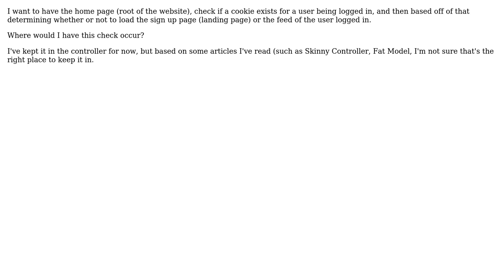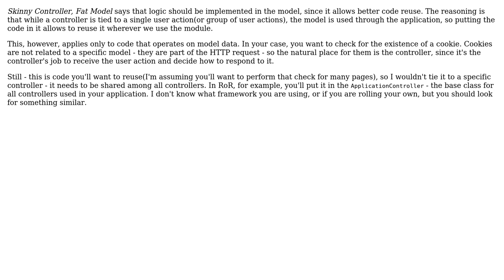Software Engineering: How would I structure my code into an MVC format?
With thanks & praise to God, and with thanks to the many people who have made this project possible! | Content (except music & images) licensed under CC BY-SA | Music | Images & others | With thanks to user Nimit Kalra user Idan Arye user gnat and the Stack Exchange Network Trademarks are property of their respective owners. You are responsible for your own actions.